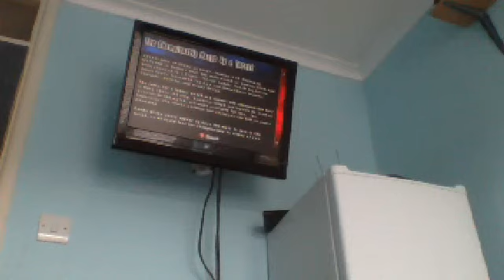WWE SVR 2008 SEASON MODE RANDY ORTON EP 21:A SECRET SUPRISE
HI PEOPLES